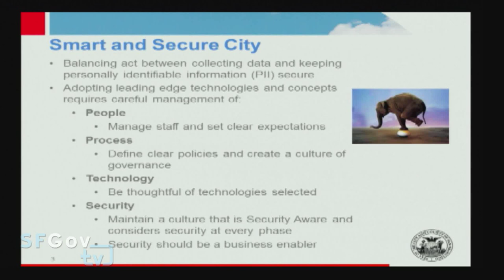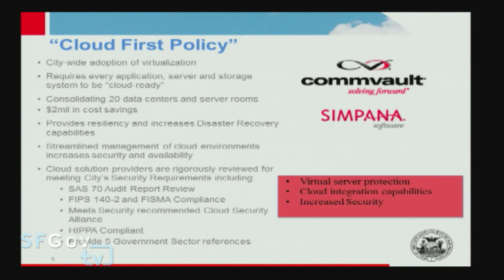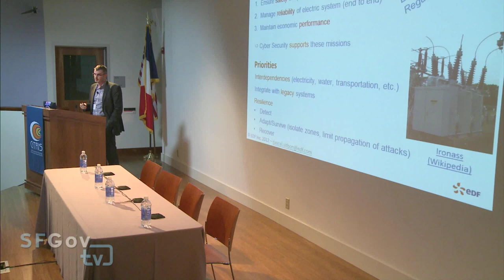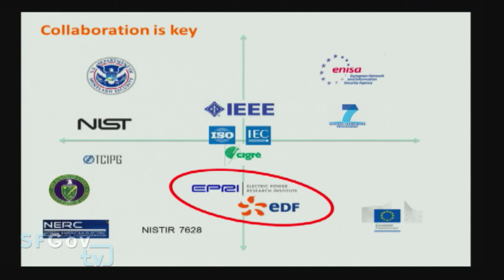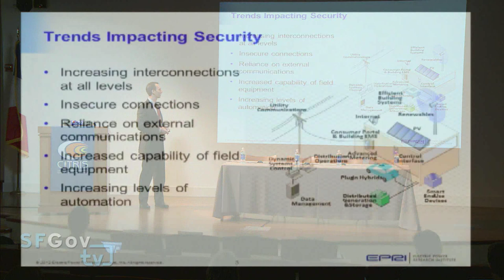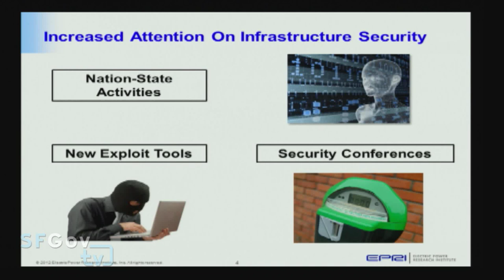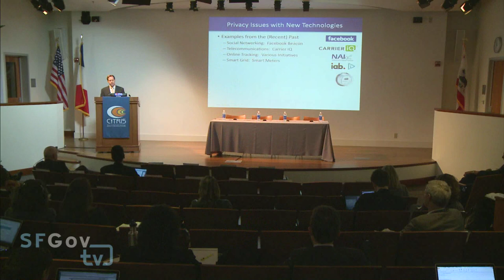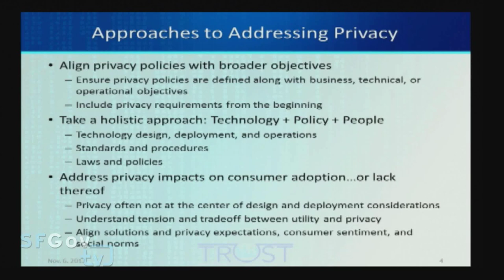2012 Smart City: City Cyber Security panel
Cyber Security panel discussion at 2012 CAFFEET Conference at Cal Berkeley CITRIS Center.  The Cyber Security Risks of the Smart City - Chair: Larry Rohrbough, TRUST Executive Director, UC Berkeley; Panelists:Galen Rasche, Cyber Security Program Manager, EPRI, Jon Walton, CIO, City of San Francisco, Pascal Sitbon, Cyber Security Project Manager, EDF